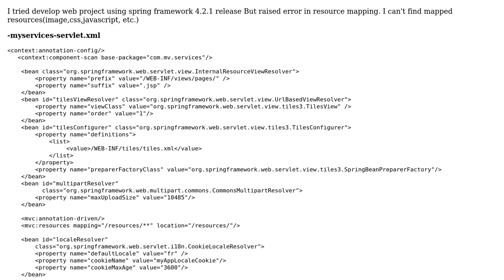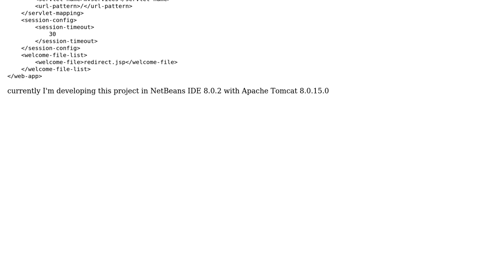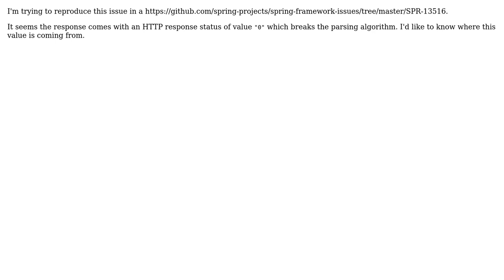Unable to configure resource mapping in spring framework 4.2.1 release (2 Solutions!!)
Unable to configure resource mapping in spring framework 4.2.1 release

With thanks & praise to God, and with thanks to the many people who have made this project possible! | Content (except music & images) licensed under CC BY-SA | Music | Images & others | With thanks to user Zho Zong user Philipp Koetz user Brian Clozel and the Stack Exchange Network Trademarks are property of their respective owners. You are responsible for your own actions.